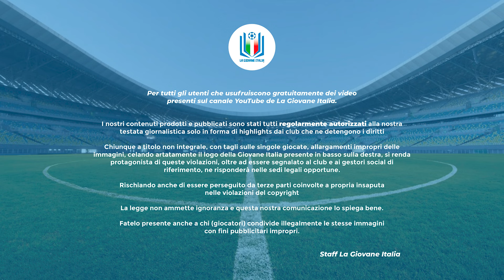Highlights Frosinone-Sampdoria U16 A-B, andata ottavi playoff stagione 2023-24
Il Frosinone, dopo il quarto posto nel girone C con 39 punti conquistati, affronta la Sampdoria, sorpresa assoluta del girone A dopo il secondo posto a -3 dalla Juventus capolista.